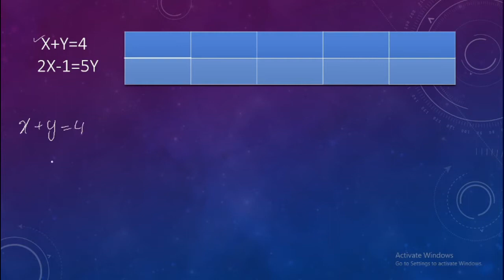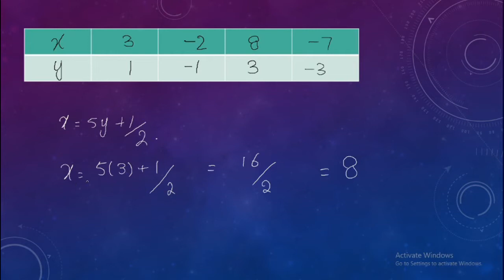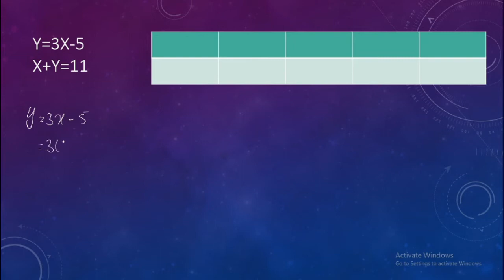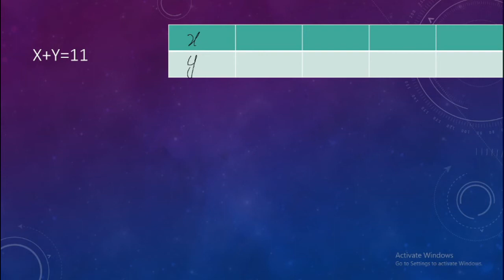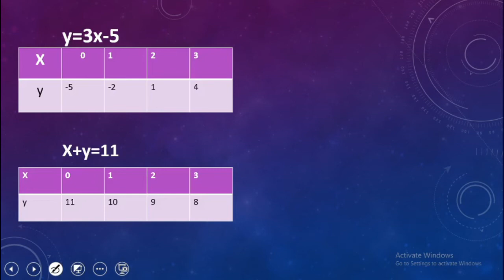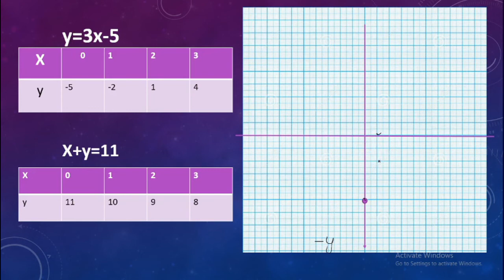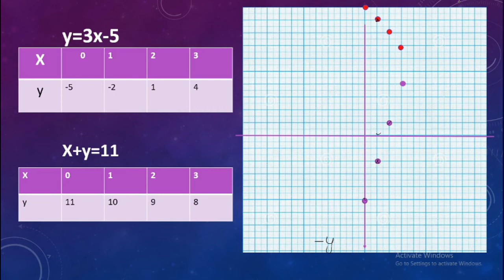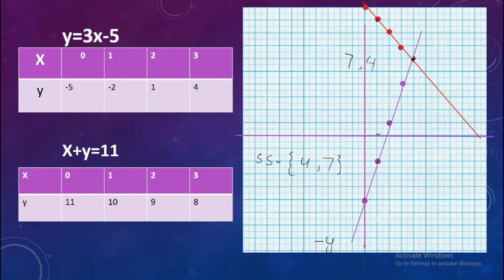MATHS|| Class 10|| Algebraic sentences || Graphical solution of two simultaneous linear equation,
class 10
ALGEBRAIC SENTENCES
GRAPHICAL REPRESENTATION OF TWO SIMULTANEOUS LINEAR EQUATIONS

IN THIS VIDEO WE WILL PLOT GRAPH BETWEEN TWO SIMULTANEOUS LINEAR EQUATIONS
(Simultaneous linear equations: Two linear equations in two variables taken together are called simultaneous linear equations. The solution of system of simultaneous linear equation is the ordered pair (x, y) which satisfies both the linear equations.)

THE POINT OF COINCIDENCE OF THE TWO GRAPHICALLY PLOTTED LINES WILL GIVE US THE SOLUTION OF THE EQUATION

YOU CAN EASILY SEARCH AND LEARN YOUR DESIRED TOPIC